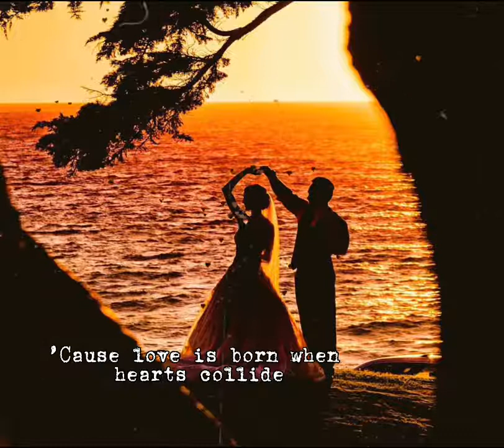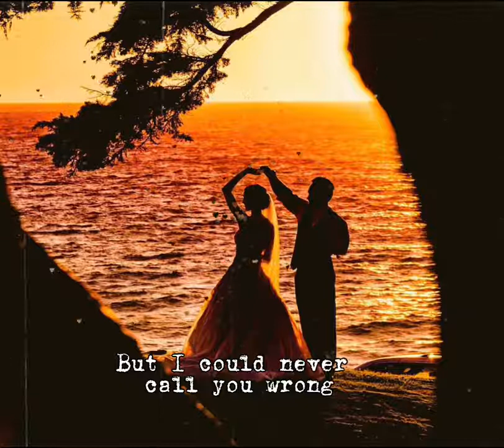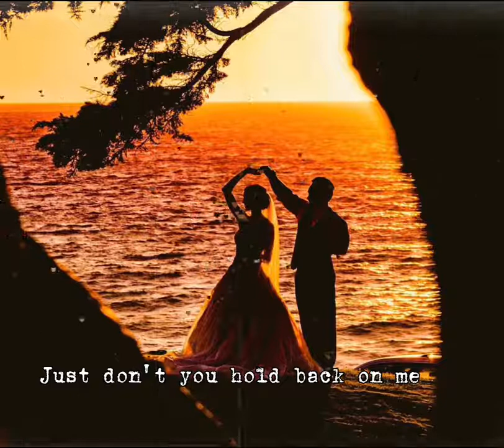17 by: Pink Sweat$ ( Lyric)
17 by: Pink Sweat$ ( Lyric)
Mood&Lyrics

🎧 17 by: Pink Sweat$